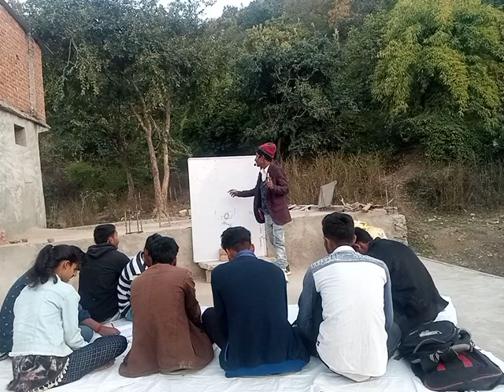mp tet mp patwari Gupta godavari batch biology with dinesh sir by---dinesh kanpur(4)